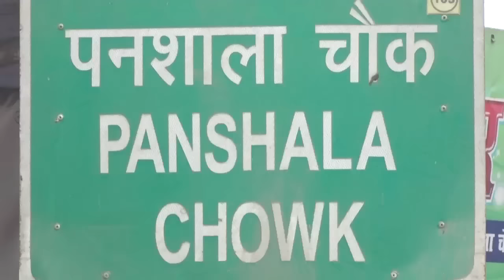Panshala Chowk at Jandaha Block in Vaishali District Bihar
This is a list of villages in Jandaha block Vaishali district Bihar.